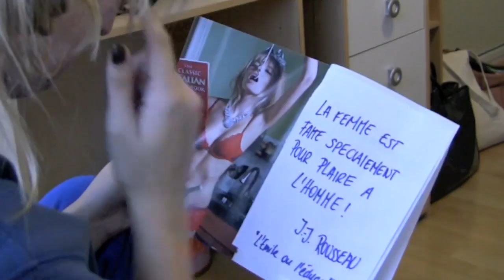A la recherche d'un mec mortel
École Supérieure d'Educatrices et d'Educateurs de l'Enfance (Genève)

Réalisation:Villar Chirstina, Ripoll Justine,Scirocco Mélanie, Martinez Sergio,
Siffert Deborah